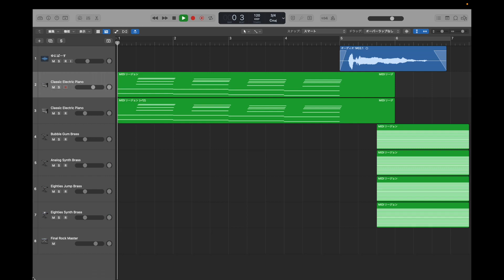※音量注意【Cover】同じ表情のない空 / 真田 翔 【野性爆弾くっきー】